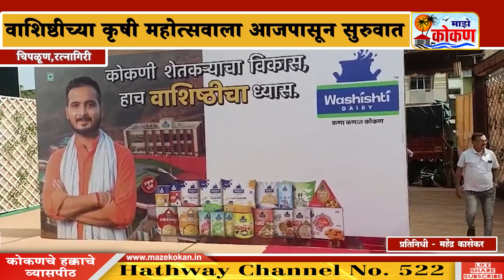चिपळूण वाशिष्ठीच्या कृषी महोत्सवाला आजपासून सुरुवात चिपळूणमध्ये प्रथमच विविध पशुधन उपलब्ध